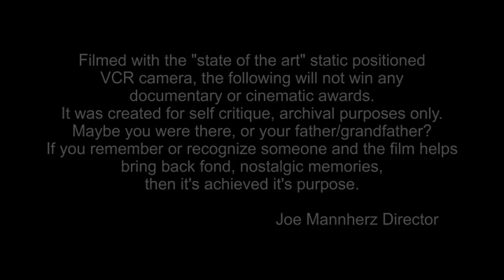Bay Country Gentlemen/The Toy Shop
1985 Annual Christmas Show